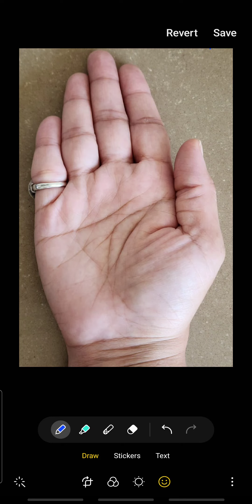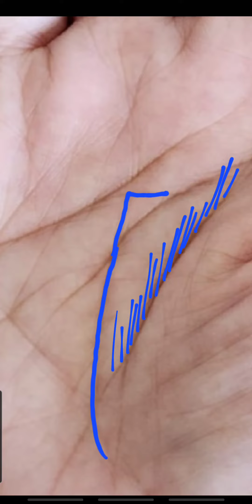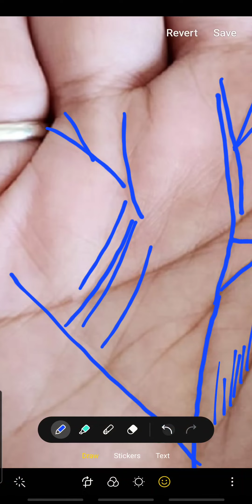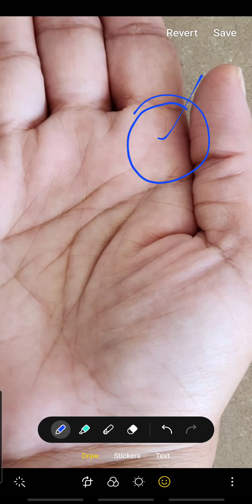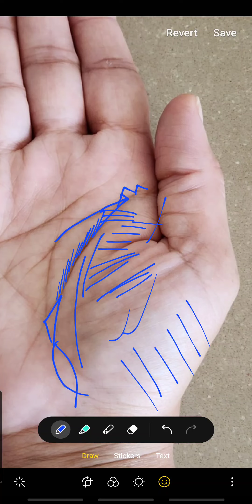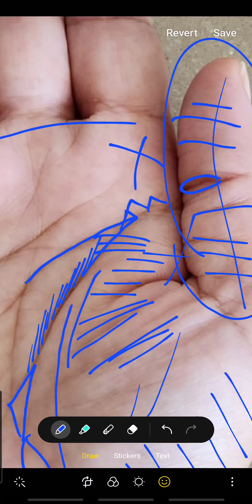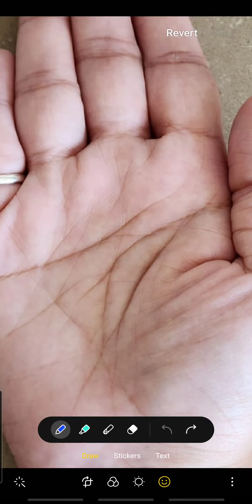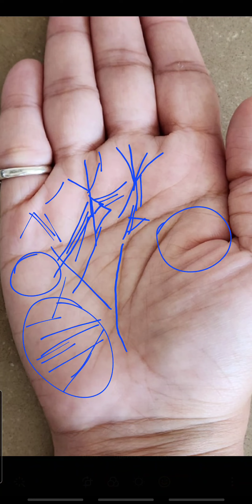ऐसी बुद्ध रेखा हो तो जीवन मे चमत्कार होना तय है।।